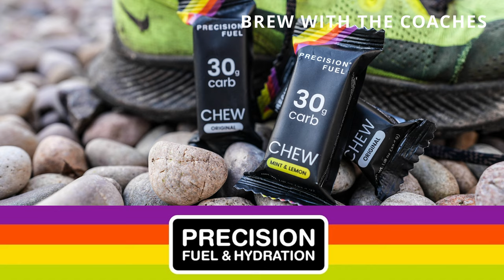Lucy Gossage - 2024 Winter Spine Race - Episode 59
Precision Fuel & Hydration helps athletes personalise their hydration and fueling strategies for training and racing. Use the free Fuel & Hydration Planner to get a personalised race nutrition plan for your next event.

Trail runner interview, training advice, nutrition advice and kit reviews too. We'll talk about current trail running stories and stories from inspirational people we feel you might be interested in. If you like what we do, then please tell your friends.

This week, Lucy Gossage, an oncologist and a 14-time Ironman Distance Champion, joins us. We delve into her podium finish at the 2024 Montane Winter Spine Race and her remarkable fundraising too. Lucy helped raise over £25,000 for the MOVE Against Cancer Charity.

We share our weekly deets and pop over to Strava. Also, we have some captivating Tales from the Trails to share with you.

Pic Credit - Tom @TheSpineRace

Brew with the coaches - Thanks, Trish, Rebecca and Russell!

Keeping Dry & Staying Warm
Celeste Yvonne's Book
Fix Your Feet Book
NEXT LEVEL
The Daily Stoic Book